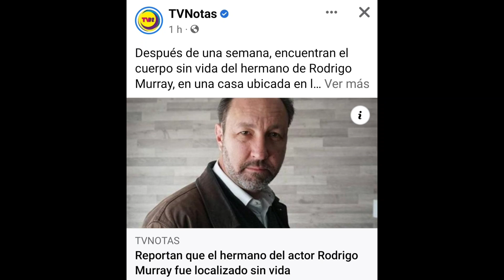Fallece hermano de Rodrigo Murray, Guillermo Murray después de varios días desaparecido